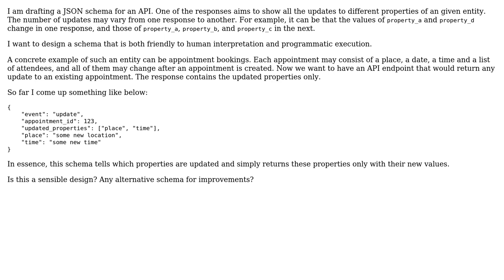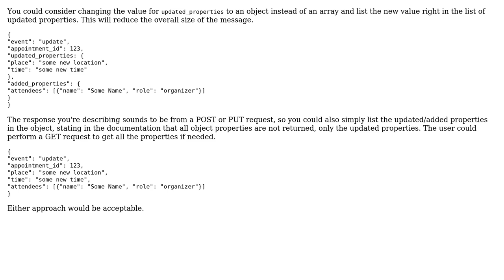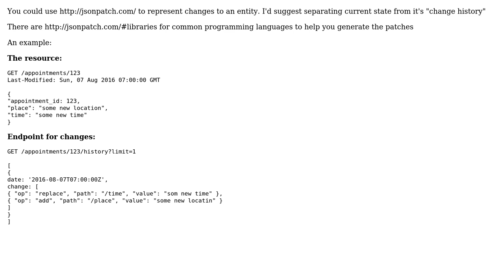Software Engineering: JSON schema design for variable response (2 Solutions!!)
Software Engineering: JSON schema design for variable response

With thanks & praise to God, and with thanks to the many people who have made this project possible! | Content (except music & images) licensed under CC BY-SA | Music | Images & others | With thanks to user Trowski user skyork user redben user coredump and the Stack Exchange Network Trademarks are property of their respective owners. You are responsible for your own actions.